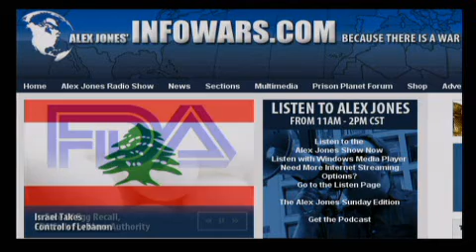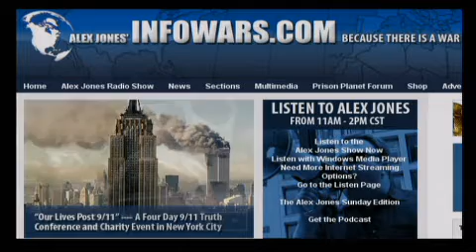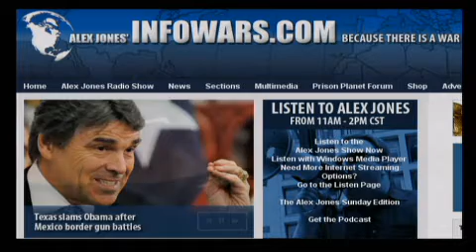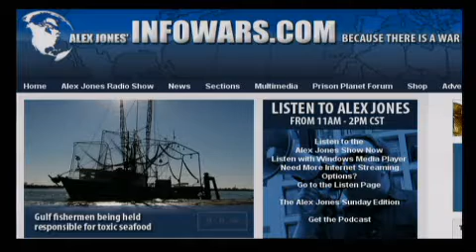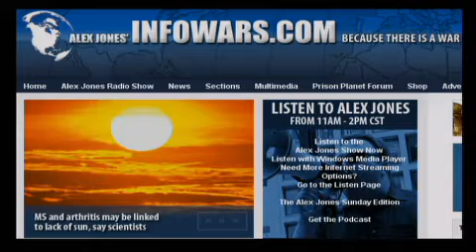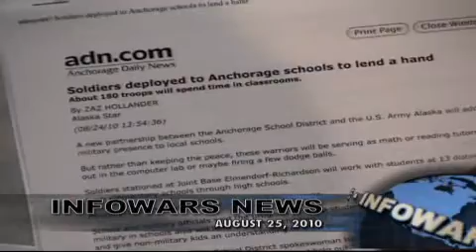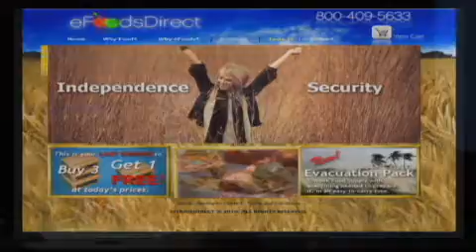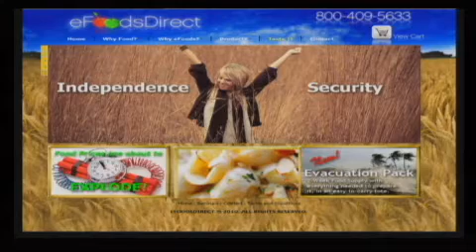The Alex Jones Show L I V E - August 25th 2010 - Part 5 of 12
No guests today. Alex covers a wide range of topics, including law enforcement in D.C. using pre-crime software, the latest developments on the economy and the IMF, and the continued militarization of society. Phones will be wide open for your calls.